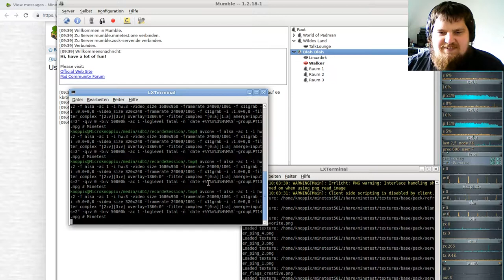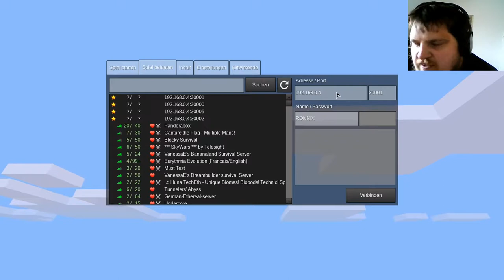Minetest Special: Gruppen Let´s Play auf meinem German-Ethereal-server #14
Server: German-Ethereal-server
Minetest: v5.0.1
MapGen: Carpathian
Mod: EtherealNG + Farming_Redo